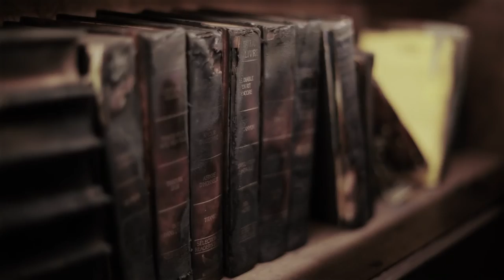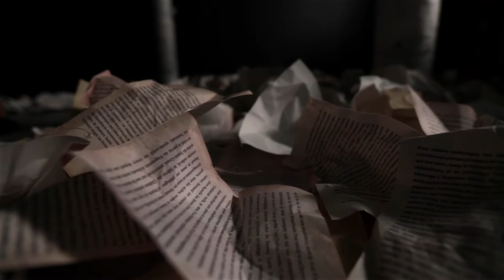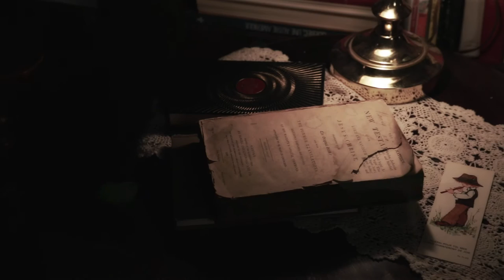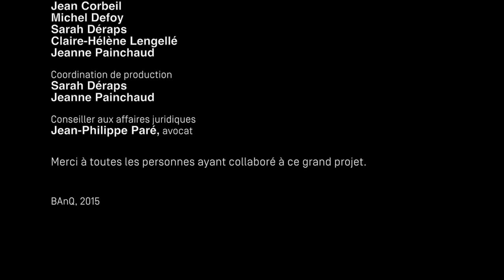Dans les coulisses de l'exposition La bibliothèque, la nuit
Exploration virtuelle de 10 des bibliothèques les plus fascinantes au monde, l’exposition La bibliothèque, la nuit est inspirée de l’ouvrage éponyme d’Alberto Manguel, coconcepteur du projet.

Dans son livre, l’écrivain canadien d’origine argentine aborde les dimensions philosophiques, logiques, architecturales ou sociales qui sous-tendent l’existence de toute bibliothèque.

Conçue en partenariat avec la compagnie de création Ex Machina et son metteur en scène, l’artiste multidisciplinaire Robert Lepage, l’exposition La bibliothèque, la nuit propose un fabuleux voyage dans le temps et de par le monde, et fait vivre une aventure immersive et sensorielle faisant appel à l’intelligence et à la mémoire.

La bibliothèque, la nuit trouve sa genèse dans une idée développée à BAnQ. Ce projet hors du commun constitue un des faits saillants des célébrations entourant le 10e anniversaire de la Grande Bibliothèque. Il contribue au rayonnement de ce lieu de beauté, de culture et de savoir qui fait la fierté de tous les citoyens du Québec.

À la Grande Bibliothèque jusqu'au 28 août 2016

Réservations à banq.qc.ca